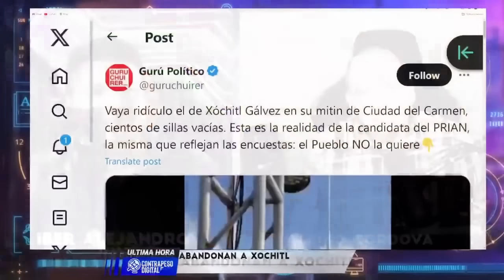LE QUITARON TODO HASTA LA SONRISA XOCHITL PASÓ EL MOMENTO MÁS BOCHORNOSO DE SU VIDA